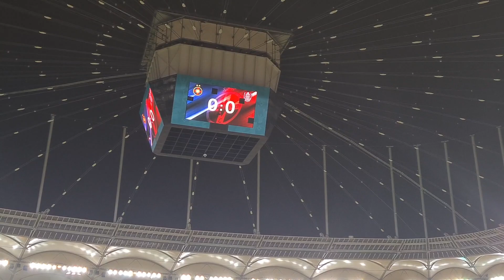Atmosfera din tribune de la FCSB 0-1 CFR Cluj